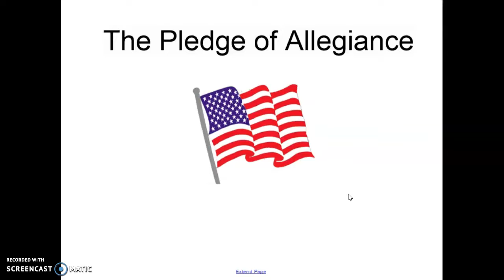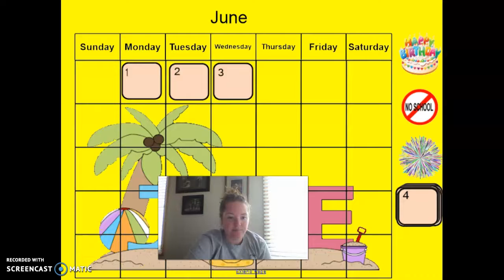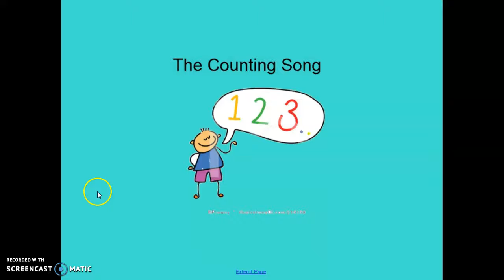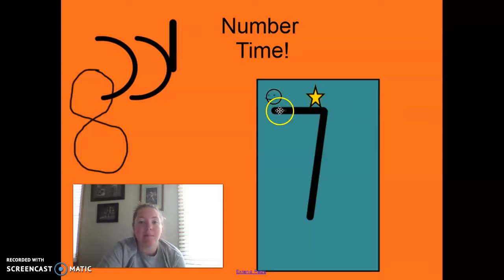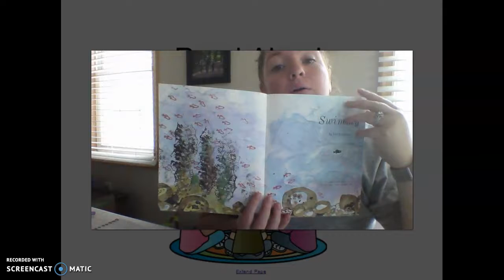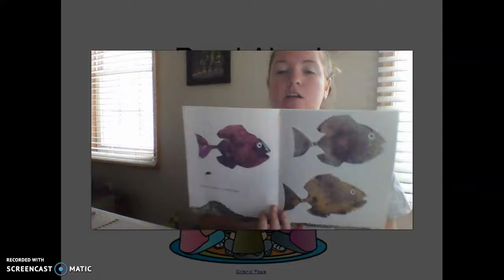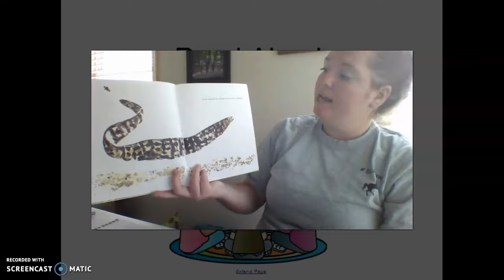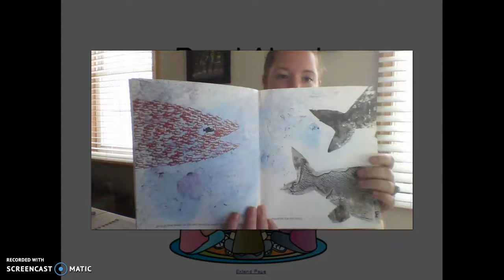4-Year-Old Class Circle Time 6320